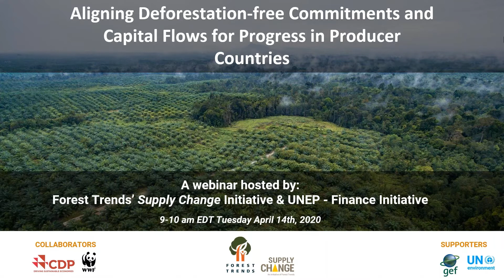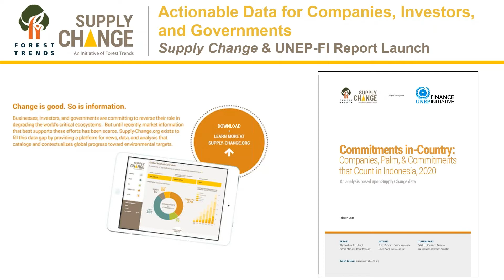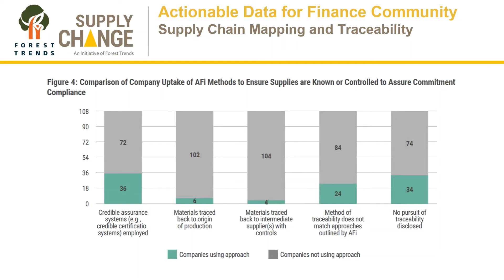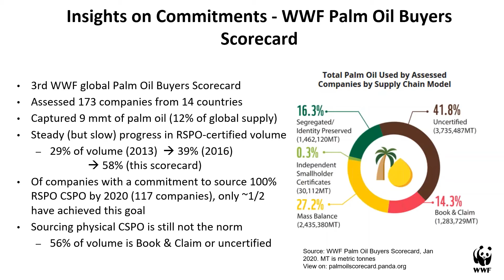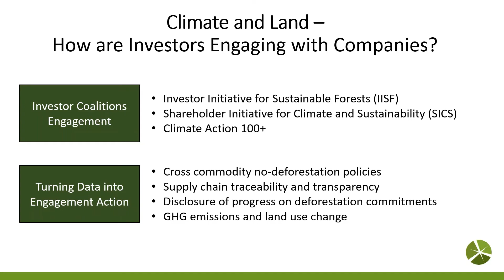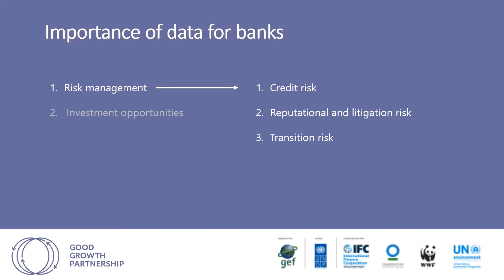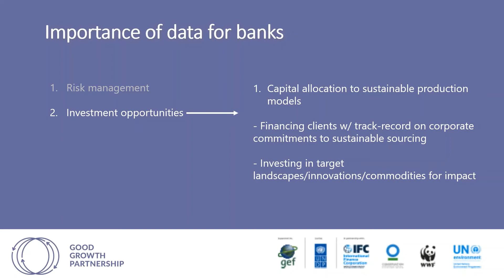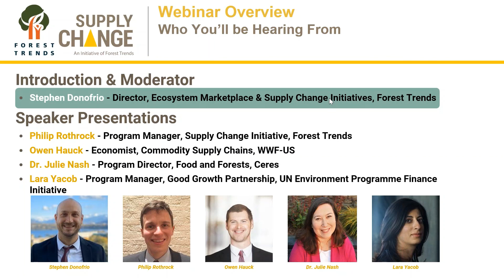Aligning Deforestation-free Commitments and Capital Flows for Progress in Producer Countries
A Study On Indonesia's Palm Oil Industry

Powerful data and insights can help unlock the capital needed for corporate deforestation-free commitments to ultimately lead to results on the ground. This webinar featured UNEP-FI, Forest Trends’ Supply Change initiative, and leading voices from sustainable finance, who illustrated this with an example of how Supply Change research on palm oil supply chains in Indonesia can be used by companies, financial institutions, and government agencies looking to deploy capital toward sustainable supply chains. Palm oil supply chains in Indonesia will serve as an example for which to identify relevant data needed by financial institutions looking to deploy capital toward companies pursuing sustainable sourcing and production.